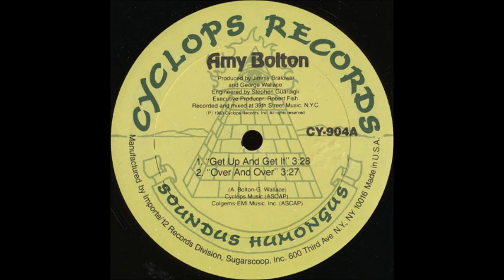Amy Bolton ‎– Over And Over (Short)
From the 12" - Get Up And Get It
(c)1983 Cyclops Records

Produced By – George Wallace
Written By – Amy Bolton, George Wallace